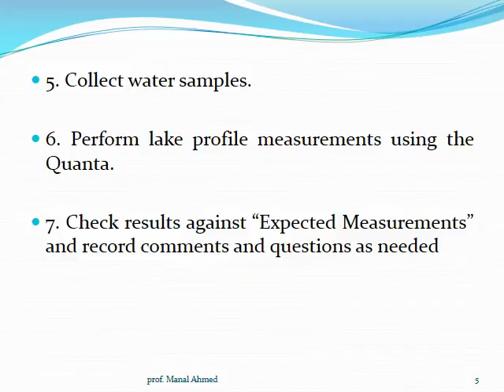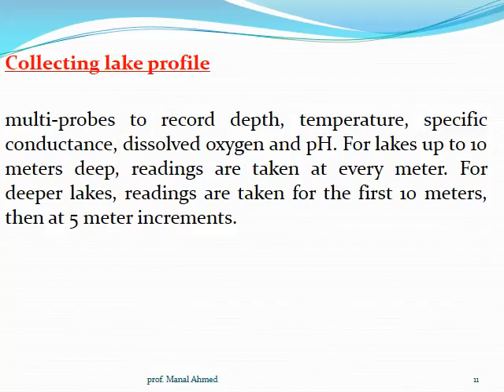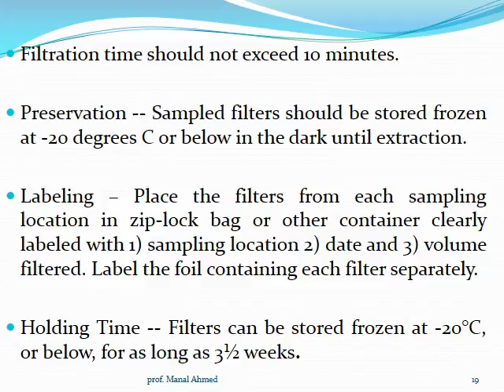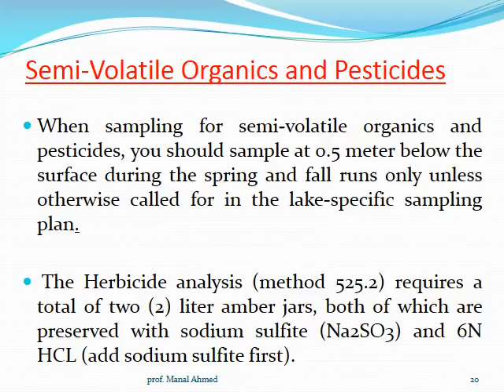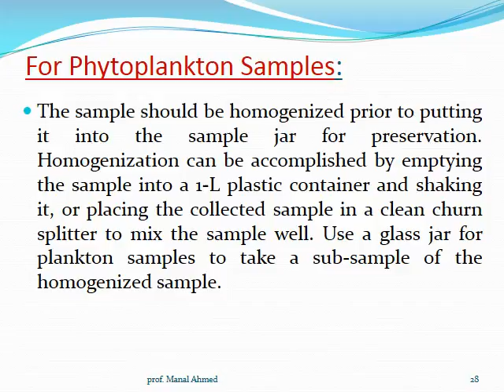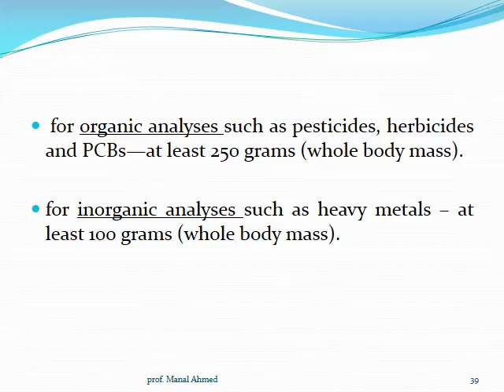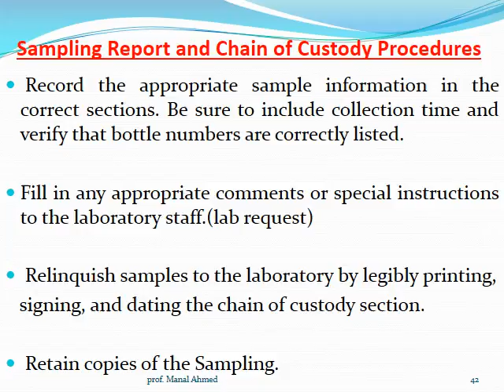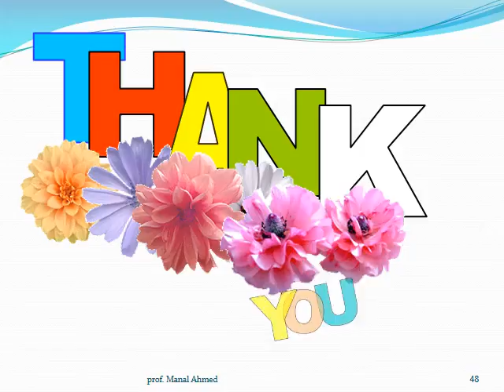Water Quality Monitoring 03